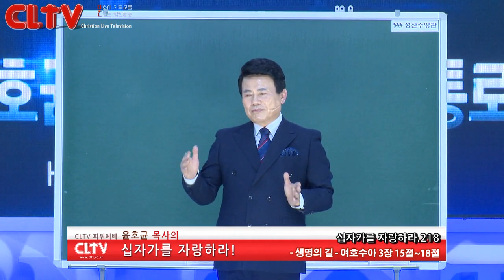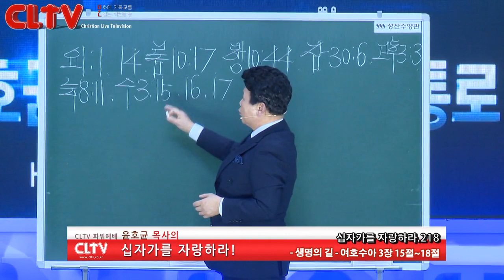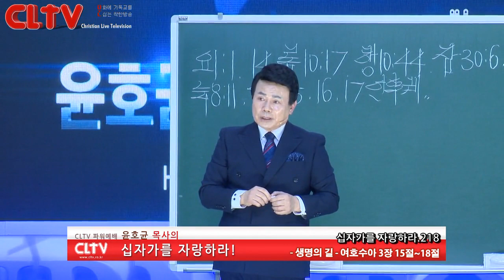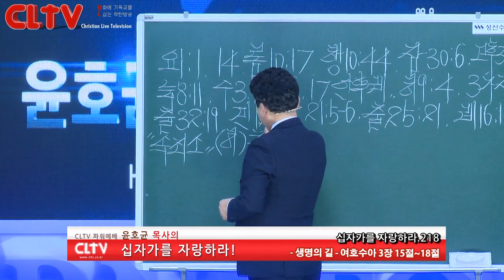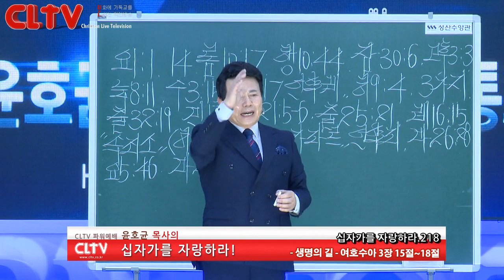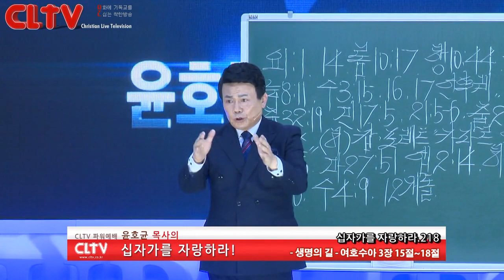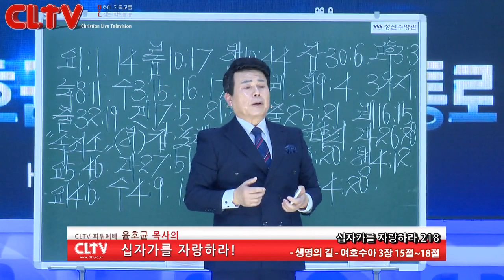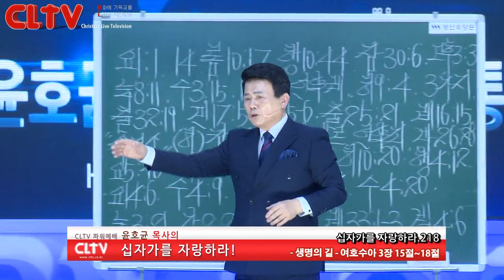CLTV 파워예배ㅣ십자가를 자랑하라(218회)ㅣ'생명의 길'ㅣ화광교회(윤호균 목사)